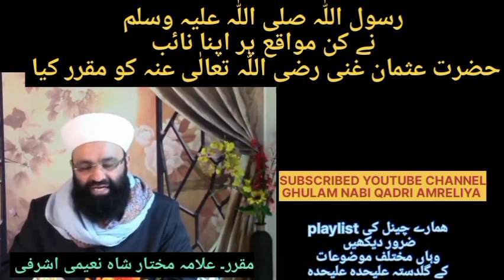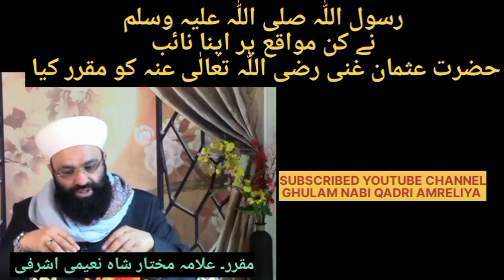KIN KIN MOQE PAR RASOOLULLAH NE HAZRAT USMAN GHANI KO APNA NAI MOQARRAR FARMAYA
رسول اللّٰہ صلی اللّٰہ علیہ وسلم نے کن کن موقع پر حضرت عثمان غنی رضی اللّٰہ تعالٰی عنہ کو اپنا نائب مقرر فرمایا